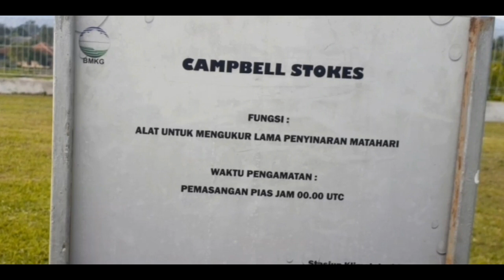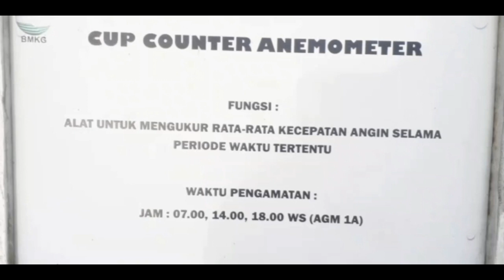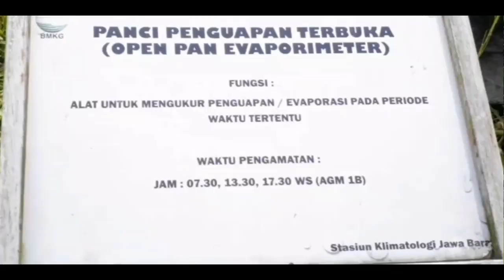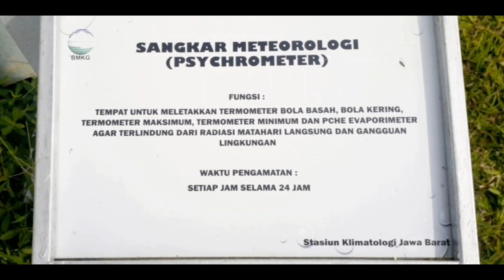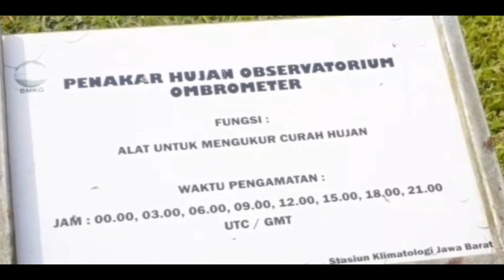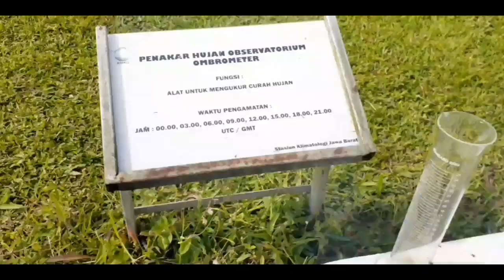outing class ke Stasiun klimatologi jawa barat || TKIT TAZKIA BOGOR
yuk ikuti outing class kami ke stasiun klimatologi jawabarat yang merupakan cabang dari BMKG... Berangkat